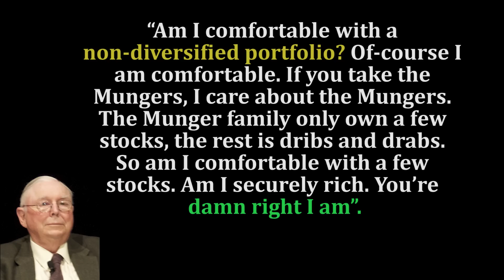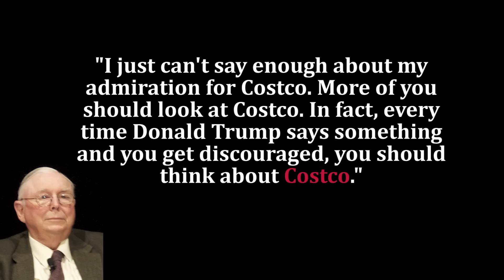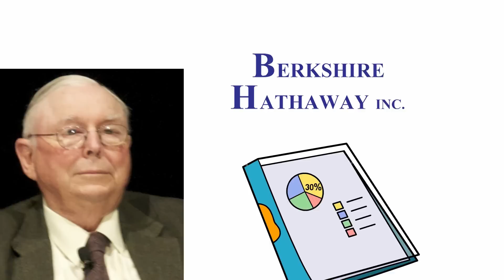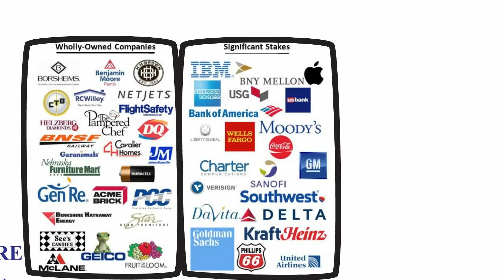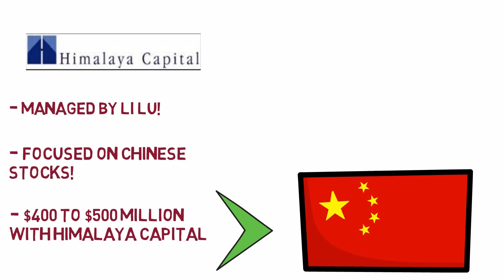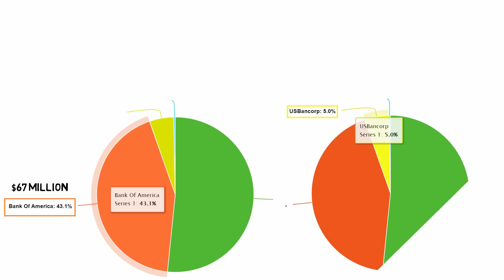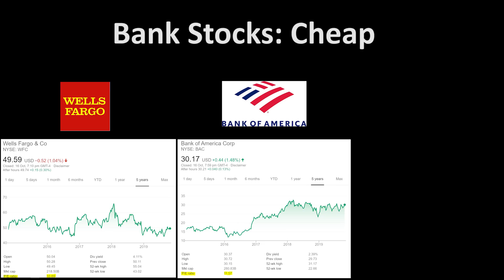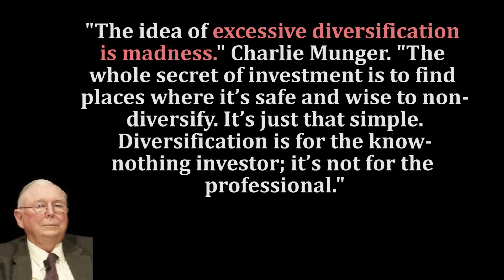A Deep Look Into Charlie Mungers Portfolio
In this video we take a deep look into the portfolio of Charlie Munger (Warren Buffetts right hand man).

Charlie Munger has 2 key portfolios that we will dive into. One is the portfolio in which he has his personal net worth in, and the other is the portfolio he manages at the Daily Journal corp.

In these 2 portfolios he has 7 key stocks that I will go over...